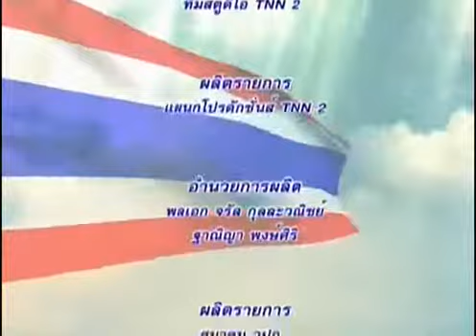คิดเพื่อชาติ tnn2 ตอน สืบสานวัฒนธรรม 2 แผ่นดิน 08/02/62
-ตอน สืบสานวัฒนธรรม 2 แผ่นดิน
-O/A 08/02/2019
-แขกรับเชิญ : ริญรดา  กรามมโซเร็น
(วีรสตรี ผู้อนุรักษ์ วัฒนธรรม สองแผ่นดิน ราชินีกันตรึม)
-แขกรับเชิญ : อ. ดาวรุ่ง  ผลเกิด
(พนักงาน พัฒนาธุรกิจ ธ.ก.ส.)